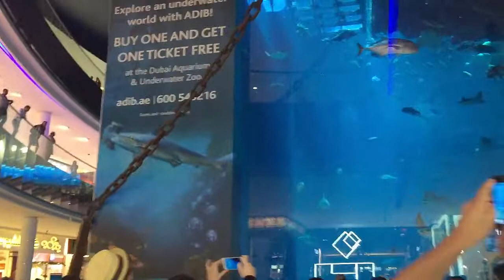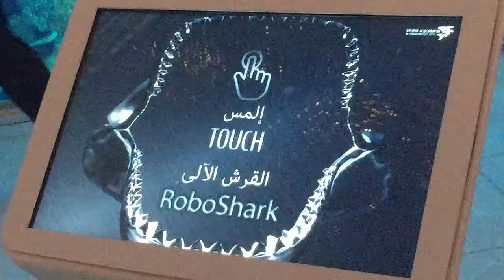Дубай Молл самый большой торговый центр в ОАЭ|Шоппинг в Дубае|Интересные эмираты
Дубай Молл самый большой торговый центр в ОАЭ. Что посмотреть в Дубае ОАЭ?
The Dubai Mall  — самый крупный торгово-развлекательный центр в мире, расположенный в даунтауне Дубай. Общая площадь центра составляет более 1,2 млн м², торговая площадь — 350 244 м². Является крупнейшим торговым центром в мире по общей площади
Один из самых больших океанариумов мира, расположен в самом крупном торгово-развлекательном центре Ближнего Востока — «Дубай Молл».
Океанариум в Дубае рассчитан на 10 млн литров воды и имеет наибольшую в мире внешнюю панель для просмотра обитателей морей. Под аквариумом расположен туннель для посетителей, откуда можно наблюдать за 33000 различных морских обитателей океана, включая тигровых акул и скатов. Над аквариумом находится зоопарк с множеством видов рыб и морских обитателей, пингвинами, змеями и рептилиями.
Океанариум внесён в книгу рекордов Гиннеса как самый большой в мире крытый океанариум.
Можно в океанариуме заняться и дайвингом. Здесь можно испытать свои нервы, погрузившись в клетке к акулам, посмотреть шоу и выставки, полюбоваться подводным миром в туннеле, и с лодки.
Новинка в Дубай Молл. Около самого большого во всем мире крытого океанариума бегают роботы, продающие билеты в океанариум.

Если Вы развернетесь на 180 градусов от океанариума то Вы увидите магазин Candylicious – Восхитительная конфетка. Площадь магазина около 1100 квадратных метров – это рекорд. Второй рекорд – это количество наименований. Администрация заявляет, что продает тут более 5000 видов конфет и сладостей. Интересный факт, но арабы к этому магазину не имеют отношения. Торговая марка Candylicious принадлежит компании из Сингапура, и большая часть магазинов Candylicious находятся в юго-восточной Азии. Слоган бренда Candylicious – "Eat Happy", переводится как "ешь счастливо".
Я зашла и в самый большой в Эмиратах магазин косметики Sephora. Здесь представлены такие бренды как:  Armani, Dior, Bobby Braun,Chanel, Yves Saint Laurent, Lancome, Estee Lauder,Burberry. И здесь можно абсолютно бесплатно сделать макияж. В этом вам помогут профессиональные стилисты,работающие в этом магазине. Если не хотите макияж то можно просто послушать и научиться пользоваться декоративной косметикой самой. Как это все происходит Вы сейчас увидите.
Я думаю что Вы поняли что косметику в магазине  Sephora наносят по всем правилам и Вы многому здесь можете научиться. Как говорят реклама – двигатель торговли. Вот поэтому профессиональные стилисты этого магазина и проводят уроки  правильного нанесения макияжа . А я просто купила мою любимую тушь от Шанель и пошла дальше.
К сожалению в этом видео  я не успела показать Вам все что я увидела в торговом центре Дубай молл за один день. Поэтому продолжение следует. С Вами была Елена Шарова.
 путешествия отдых интересные эмираты  imovie dubai 2017